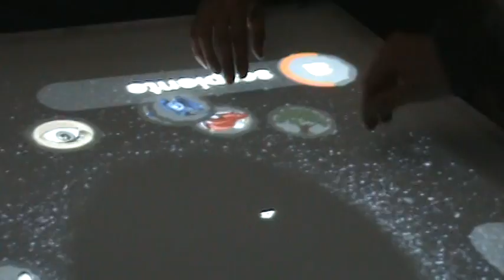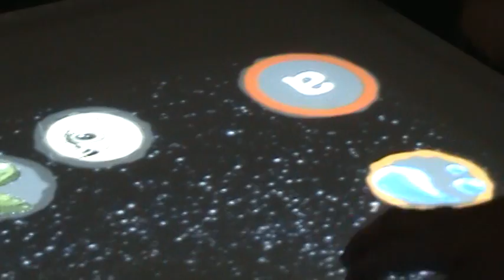SEAL - Software for Entertainment And Learning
By Black Mountain & Entretanto, Chilean students and researchers